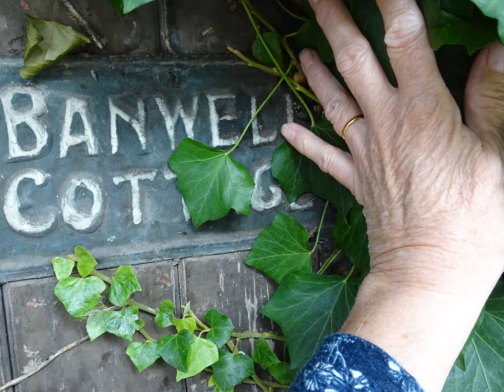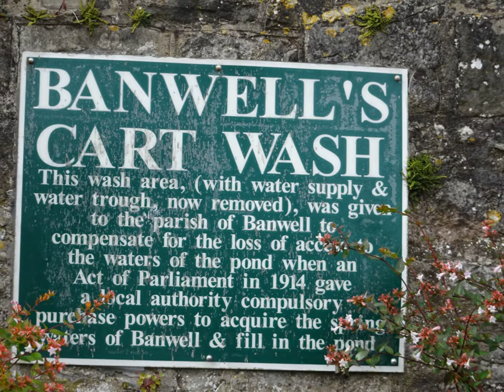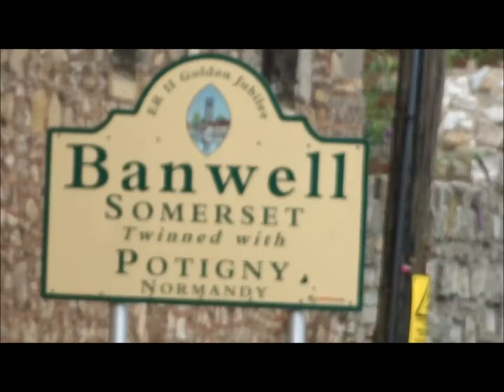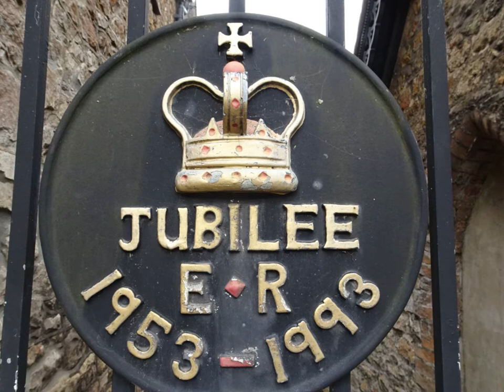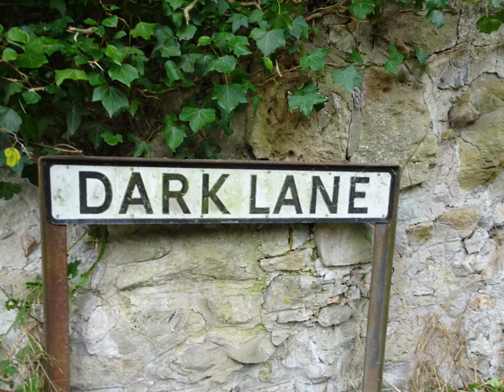Banwell Visit, Part II, 'Glimpses' by Sheila, Sept 7th 2020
After leaving Banwell Church I walk up the main busy road along a narrow path to the entrance to Banwell Abbey with its tall redwood pine trees and the Abbey within the grounds but not open .now residential but with a history going back to Alfred The Great in 885 AD when it is said he gave his scribe permissions for a monastery here---the Lodge and Gateway pillars were created by WSM architect Hans Price. The abbey is set in beautiful grounds close to to the church with its own private gate to the churchyard...I am aware there there is much info online but this visit was just a glimpse--a moment in time. a day of discovery of this place called Banwell with its place in history, its secrets , caves, caverns, towers , woods and Iron Age Hill-fort---I did notice a boundary sign which could mean that the actual Hill-fort section falls just outside the boundary hence the local council have no control over the fort and woods ?It may be that when it was sold the boundary moved ? or Sandford Village ?has an interest ? a few things to consider as boundary lines and goal posts do move when land is sold hence the selling off of parts of the wood is out of the control of Banwell---interesting BUT it does have historic monument rights and suppose to be protected by other bodies like e.g English Heritage ?--funny thing Money, power & control---seems to override many aspects of life as always.